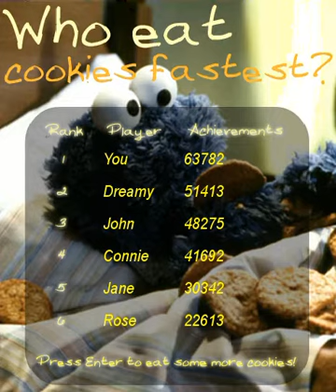cookiemaster_trailer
The trailer for my final project: Cookie Master!